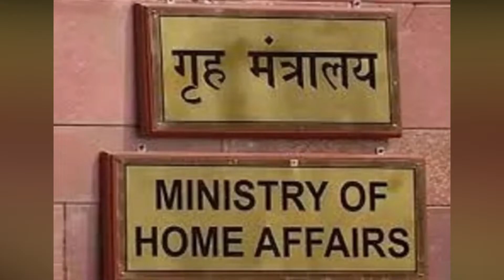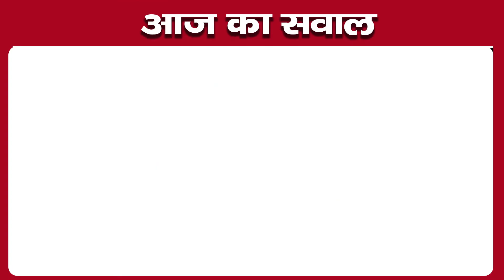29 July 2022 Morning News | Today Hindi News Bulletin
29 जुलाई 2022 सुबह की खबर | आज का हिंदी समाचार बुलेटिन | देश दुनिया की 25 बड़ी खबरें आज सुबह के हिंदी समाचार बुलेटिन | 29 जुलाई 2022 | morning hindi news | Today morning hindi news bulletin | 29 July 2022 | desh duniya ki 25 badi khabren, 29 July 2022 Morning News
आज की ताजा खबर : 29 जुलाई 2022 की ताजा खबर, आज की ताजा खबर यूपी की, आज की ताजा खबरें, आज की ताजा खबर न्यूज़, आज की ताजा खबर 29 जुलाई 2022, आज की ताजा खबर लाइव, आज की ताजा खबर राजस्थान, आज की ताजा खबर 2022, आज की ताजा खबर live news, आज की ताजा खबर समाचार, आज की ताजा खबर 100 फटाफट, आज की ताजा खबर live
Hindi mein samachar : हिन्दी में समाचार, 29 July 2022 hindi samachar, 29 July 2022 hindi mein samachar, 29 जुलाई 2022 हिन्दी में समाचार, हिन्दी समाचार, 29 जुलाई 2022 के हिन्दी में समाचार, 29 july ki taaja khabar, 29 july, 29 tarikh ki taaja khabar, 29 tarikh ki khabar, आज 29 जुलाई 2022 के हिन्दी में समाचार, aaj 29 july 2022 ke hindi me samachar
Nonstop 25 : Nonstop 25 News, Nonstop news, fatafat khabren, fatafat news, nonstop news, nonstop 25 news, non stop 25 hindi news
aaj ke mukhya samachar : आज के मुख्य समाचार, आज के मुख्य समाचार live, आज के मुख्य समाचार आज तक, आज के मुख्य समाचार ताजा, आज के मुख्य समाचार मोदी के, आज के मुख्य समाचार दिखाएं वीडियो में, आज के मुख्य समाचार इलेक्शन के बारे में, आज के मुख्य समाचार हिंदी में, आज के मुख्य समाचार न्यूज़, आज के मुख्य समाचार दैनिक जागरण, आज के मुख्य समाचार वीडियो, आज के मुख्य समाचार रूस के, आज के मुख्य समाचार वीडियो में, आज के मुख्य समाचार 100 खबरें, आज के मुख्य समाचार बड़ी खबरें, आज 29 जुलाई 2022 के मुख्य समाचार, 29 जुलाई 2022 के मुख्य समाचार, आज 29 जुलाई 2022 के मुख्य समाचार बड़ी खबरें, 29 July 2022 ke mukhya samachar
Trending News in Hindi : 29 July 2022 trending news, 29 July 2022 trending news in Hindi, 29 July trending news, 29 July trending news in Hindi, trending news in Hindi 29 July
Hindi News Live : देश-दुनिया की इस वक्त की 25 बड़ी खबरें | 29 Minute 25 News | Top 25 | July 29, 2022